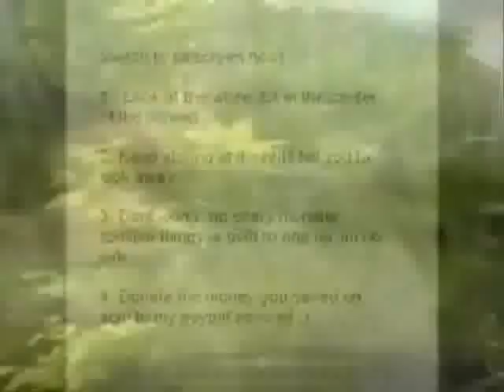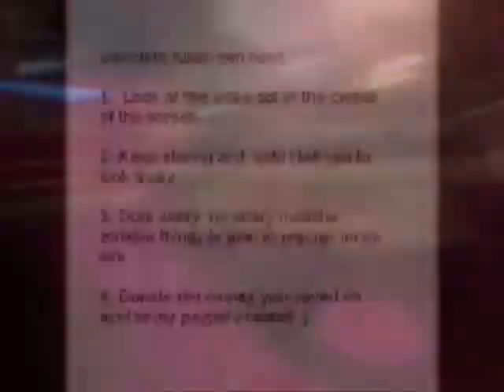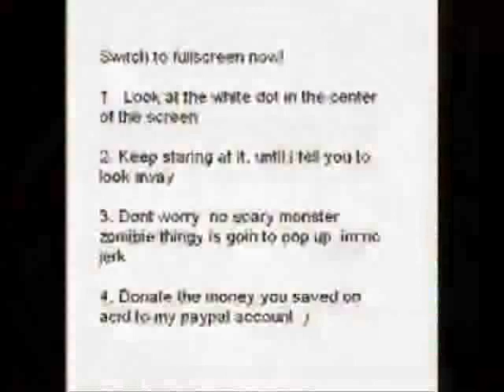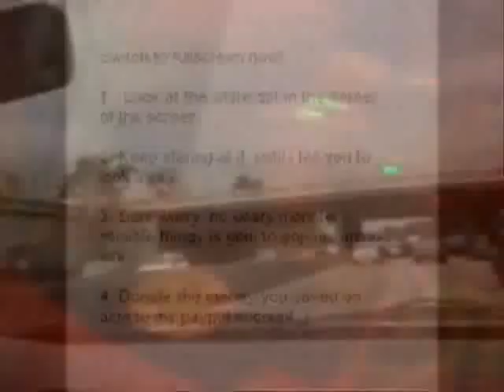Dimentional Minded Travellers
SELYAN SUPA STARMASTERS DEEJAYS PRODUCTION -  2010